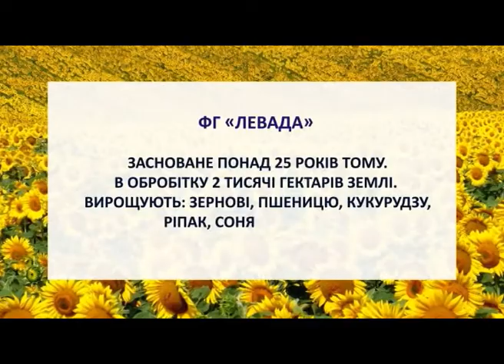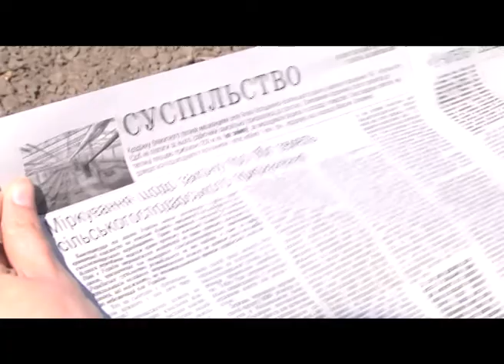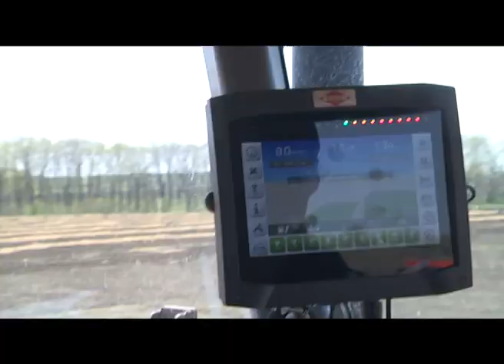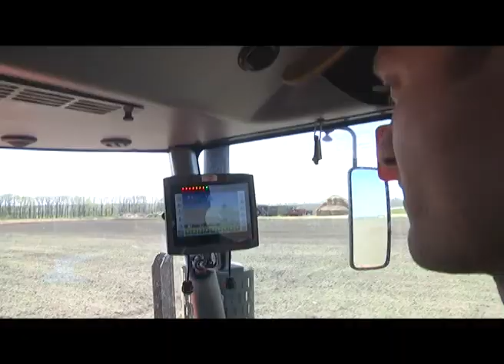Програма "Агро-бізнес" на Першому діловому ТК 30.05.2017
ФГ "Левада",Білоцерківський  Київська обл.
Дивіться рубрику "Будь сильним" у програмі "Агро-бізнес" на Першому діловому ТК.
Вт: 20.30   ср: 6.30
Сб: 20.25   нд: 21.10